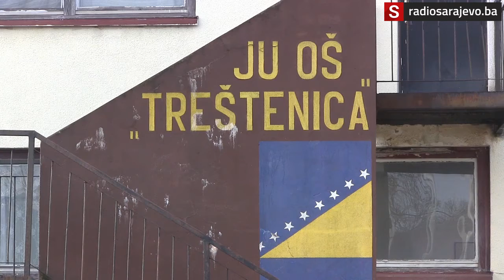Osnovna škola Treštenica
Zahvaljujući naporima i aktivnostima koje su u posljednje dvije godine poduzeli organizacija Save the Children, Ministarstvo obrazovanja, nauke, kulture i sporta Tuzlanskog kantona, Pedagoški zavod TK-a, škole, predškolska ustanova te lokalne vlasti općine Banovići, djetinjstvo ove djece postalo je kvalitetnije i sadržajnije.

Ova općina može se pohvaliti činjenicom da 100 posto djece koja tu žive pohađa program predškolskog odgoja i obrazovanja. To praktično znači da je na osam lokacija širom teritorije Banovića oformljena posebna učionica prilagođena mališanima, osigurana obuka prosvjetnim radnicima koji rade s njima, animirani roditelji da svoju djecu dovode na časove, te organiziran kvalitetan pedagoški rad po obaveznom planu i programu. S obzirom na dosadašnju statistiku u Bosni i Hercegovini po kojoj je u predškolsko obrazovanje bilo uključeno tek između 6 i 12 posto djece, ovo su fantastični rezultati.
VIDEO: Radiosarajevo.ba